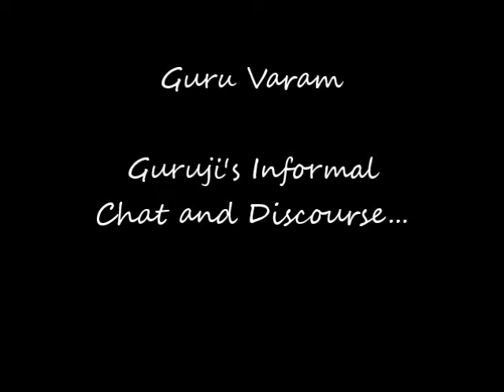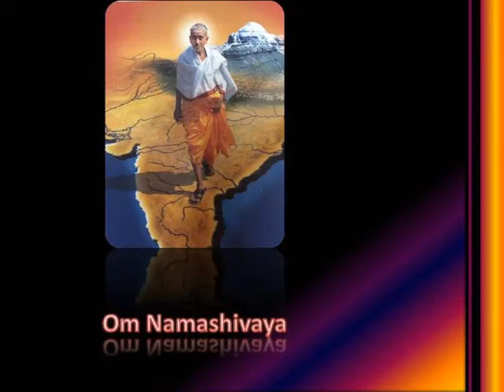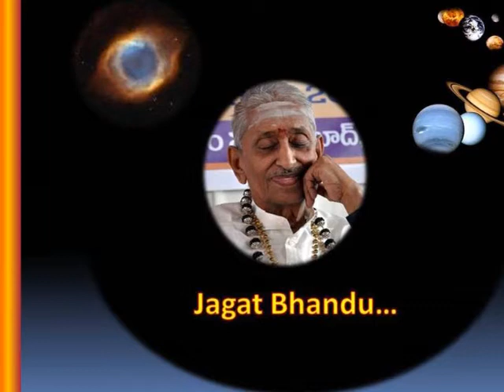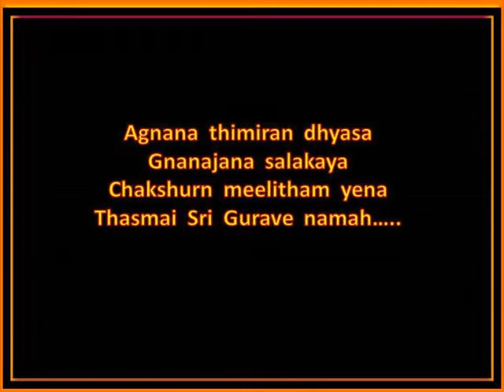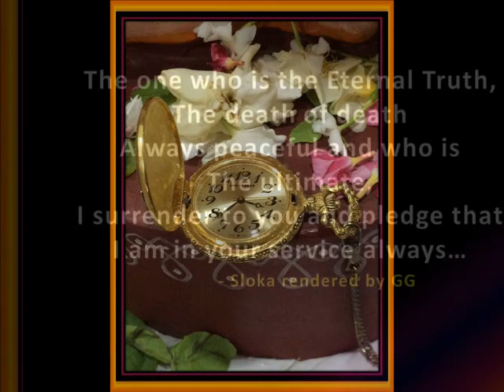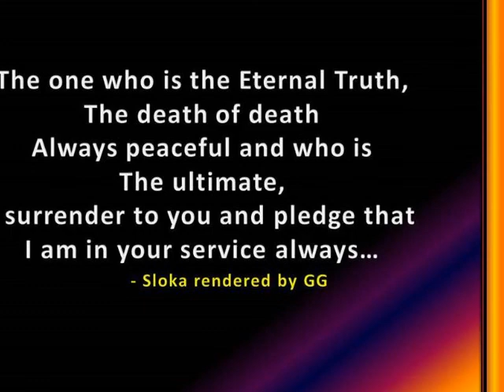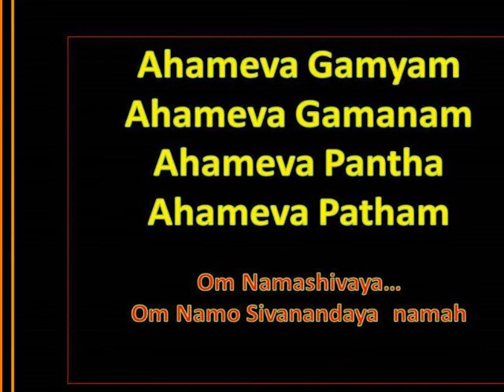SathGuru - The Model of the Universe (1999) 3518